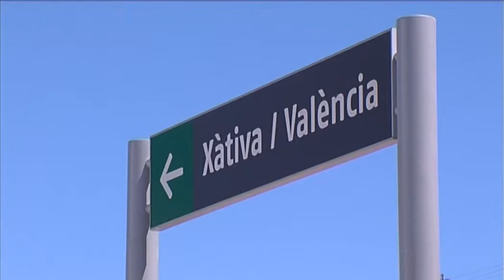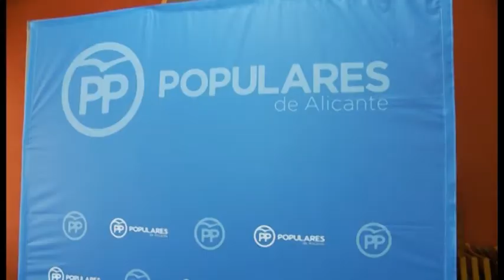Notícia inversions Foment línia Alcoi-Xàtiva 20 desembre 2017